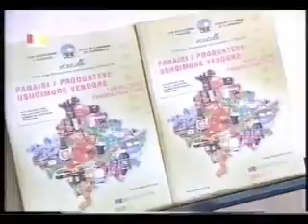Marketing Support Project-Takimi i Komitetit Drejtues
PEC Meeting was held in Peja in October 2006 to review the MSP progress.Regional marketing Centre in Peja was a good example of the Progress.